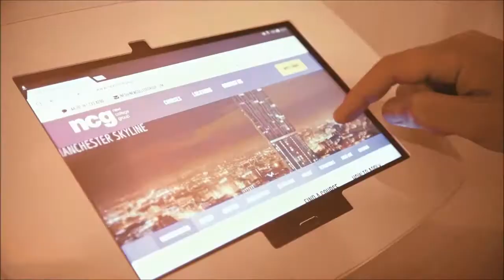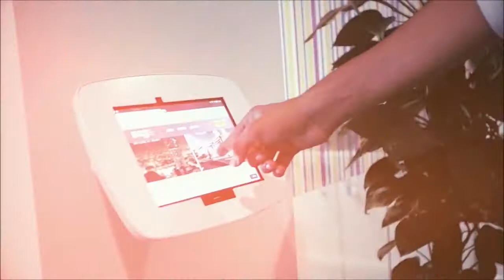Bienvenido a New College Group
Escuela de inglés en Inglaterra e Irlanda